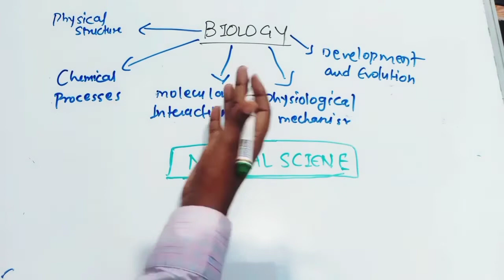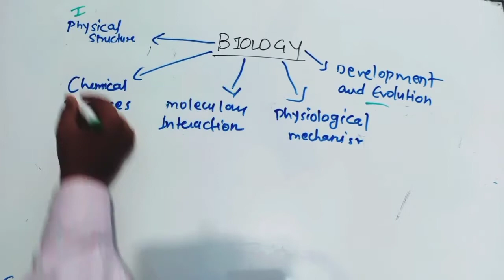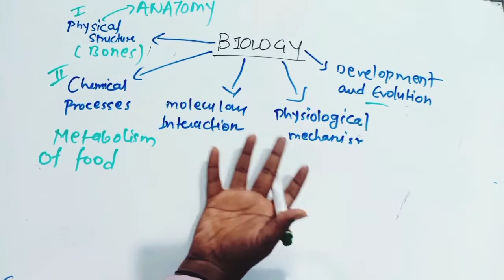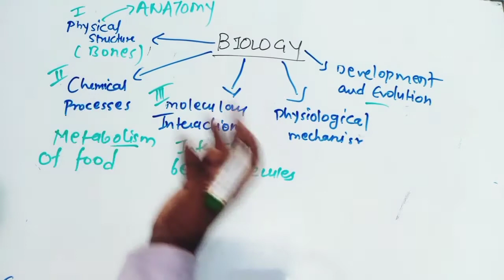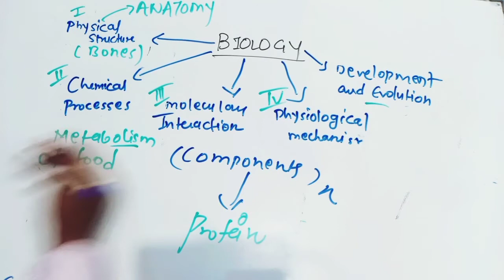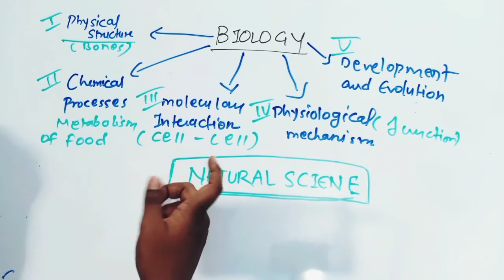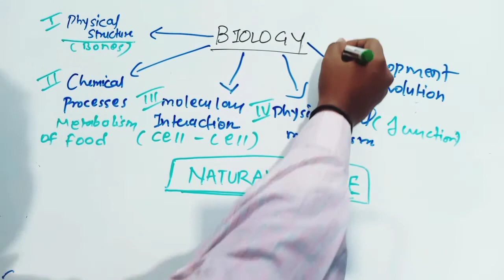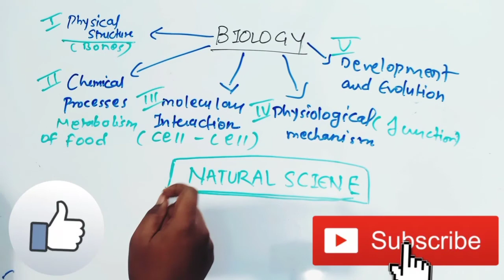BIOLOGY PART 2 (V3)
This is the second part of BIOLOGY DEFINATION where you can understand the defination of it with there different branches.

SHARE TO HEAL OTHERS TO YOUR PARENTS, BROTHERS, SISTERS ,FRIENDS AND OTHERS